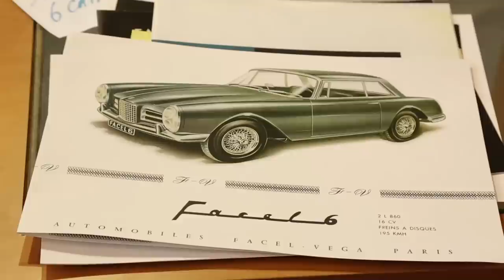Retromobile 2015 - 40ème édition